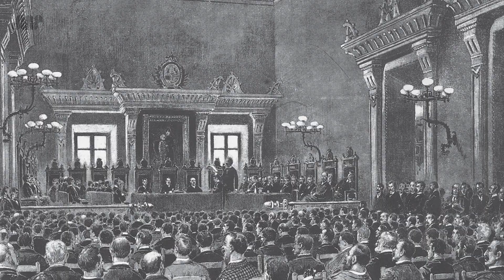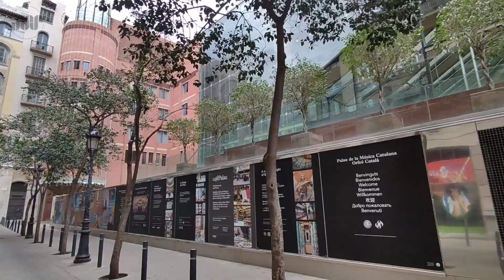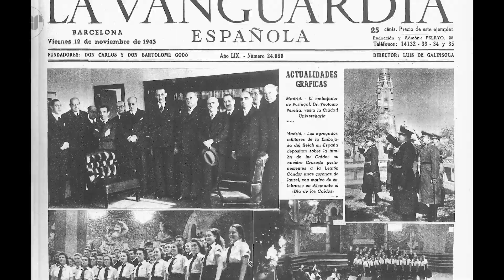Historia del Palau de la Música Catalana en Barcelona.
En este video vamos a contar un par de detalles sobre el Palau de la Música Catalana en Barcelona, hablaremos sobre su arquitecto, pero especialmente queremos explicar por qué el Palau de la Música, en un momento de la historia, se llenó de esvásticas y fue el lugar donde se celebraron homenajes al nazismo alemán durante la Segunda Guerra Mundial.

⏳CONTENIDO
00:00 - Historia del Palau de la Música Catalana en Barcelona
00:44 - Biografía de Lluís Domènech i Montaner
03:45 - Historia del Palau de la Música
09:26 - Historia de los nazis en el Palau de la Música en Barcelona

Esperamos les guste y no duden en escribirnos dudas, felicitaciones, quejas, etc.